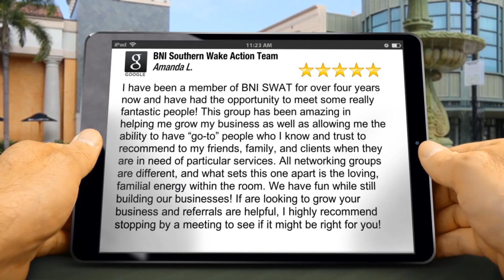BNI Southern Wake Action Team Review Holly Park Holly Springs, NC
BNI Southern Wake Action Team Review

BNI Southern Wake Action Team  Holly Springs
reviews
New Rating

I have been a member of BNI SWAT for over four years now and have had the opportunity to meet some really fantastic people! This group has been amazing in helping me grow my business as well as allowing me the ability to have “go-to” people who I know and trust to recommend to my friends, family, and clients when they are in need of particular services. All networking groups are different, and what sets this one apart is the loving, familial energy within the room. We have fun while still building our businesses! If are looking to grow your business and referrals are helpful, I highly recommend stopping by a meeting to see if it might be right for you!

Amanda Lunn

BNI Southern Wake Action Team

27540

Holly Park